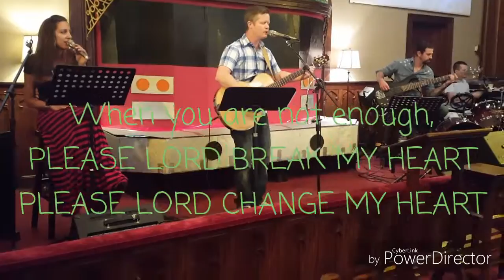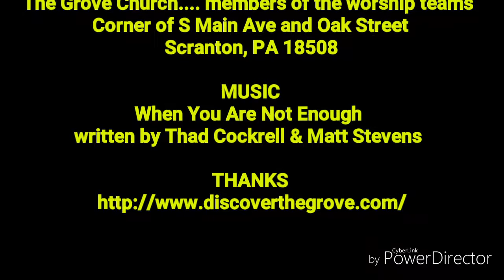When You Are Not Enough by Thad Cockrell & Matt Stevens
Worship Song @ The Grove Church